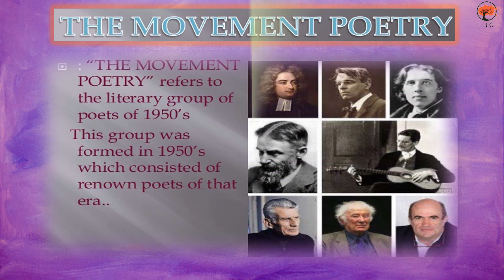The North Ship (Part - 2)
Presented by: Jaya Chakrabarty